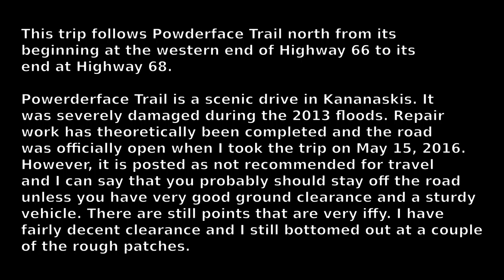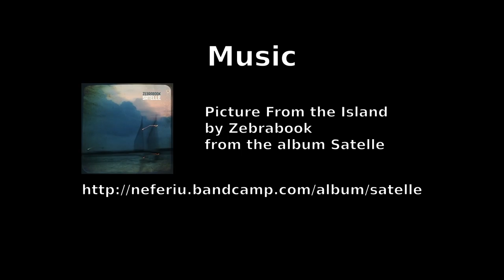Lost Wizard on the Road 18 - Powderface Trail Redux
It's been a while but here's another road video. This is a revisit of my previous one showing Powderface Trail.